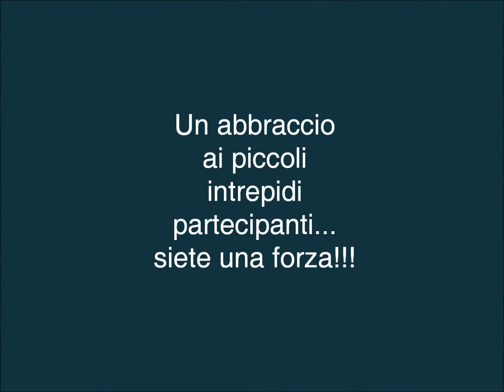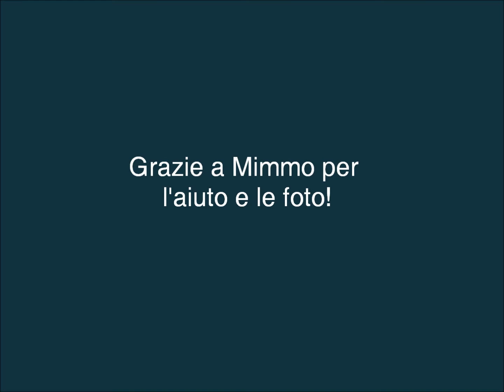Gole di San Venanzio 12 luglio 2014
Avventura indimenticabile tra natura, storia e tradizione nella Riserva Naturale Regionale delle Gole di San Venanzio